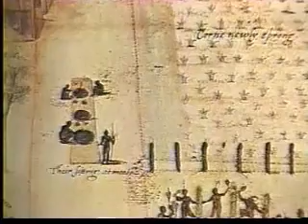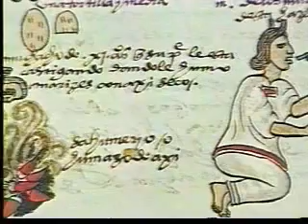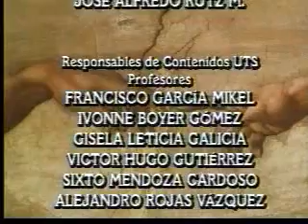Catastrofe demográfica/ conquista de america